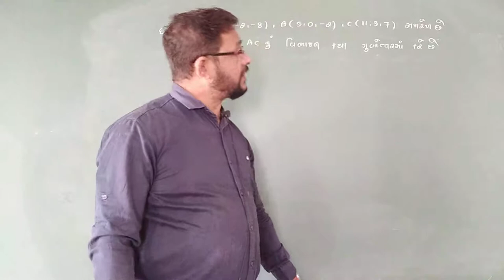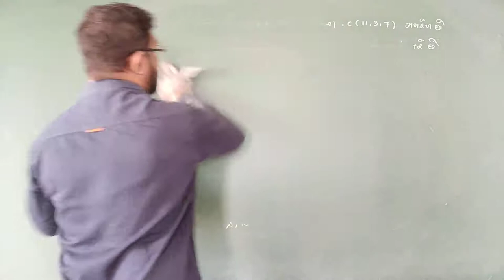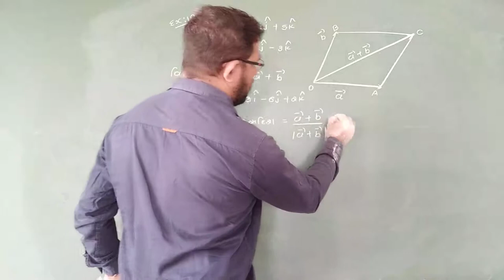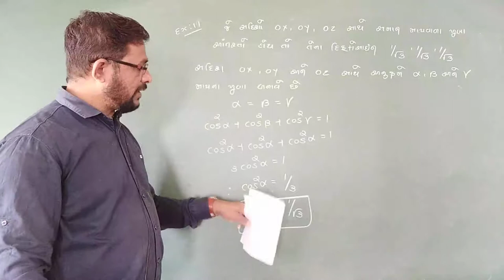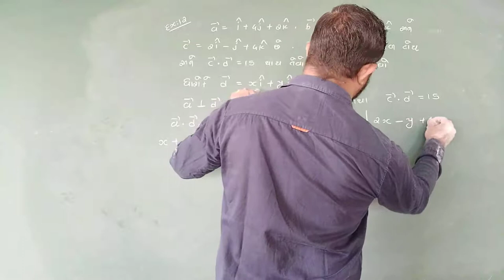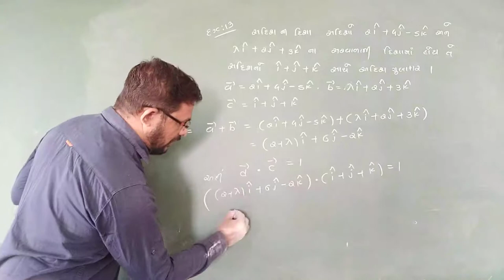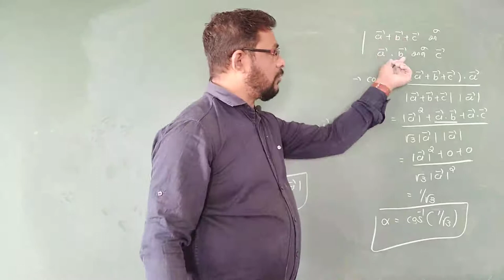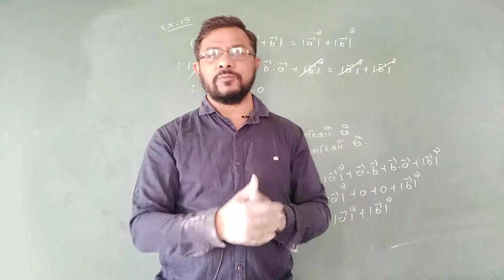12 GM MATHS CH 10 PART 14